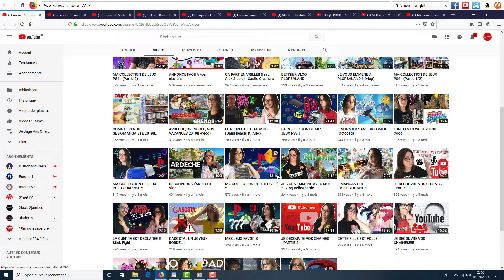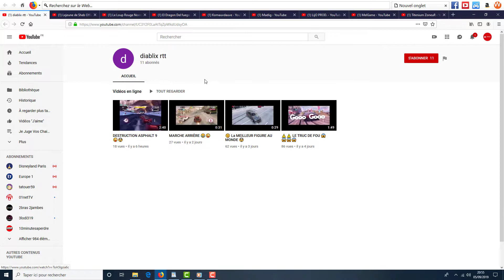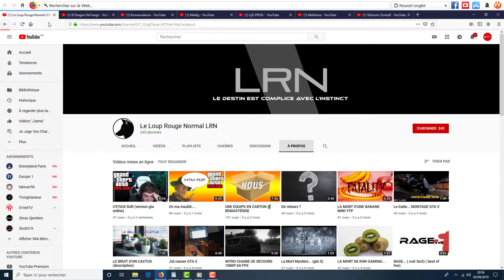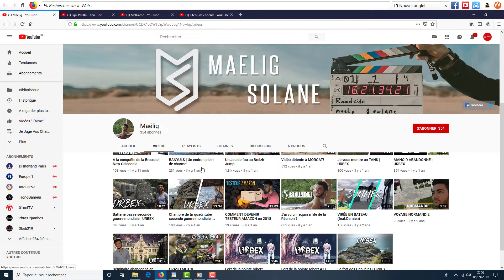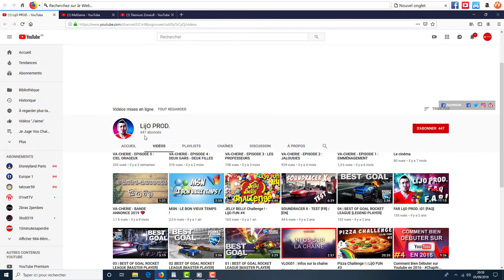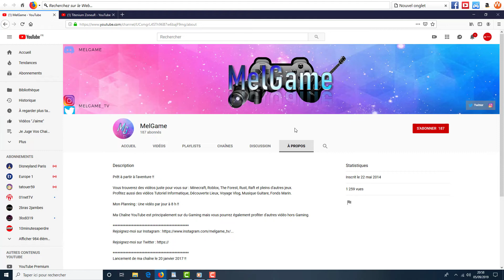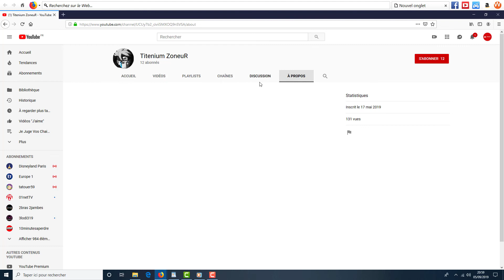#44 Je Juge Vos Chaines !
Hey Salut à toi !